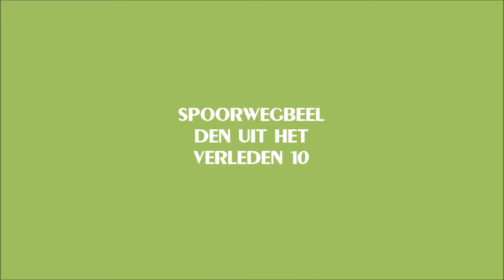Spoorwegbeelden uit het verleden 10